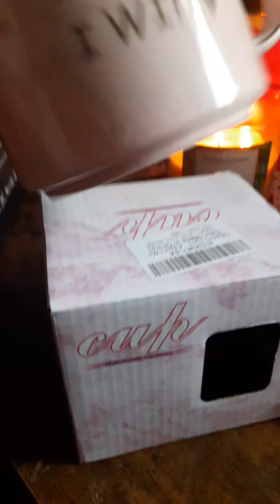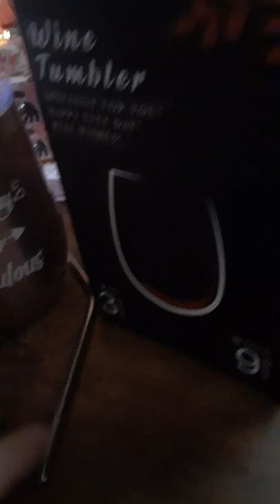AMAZON COFFEE ☕ MUGS AND WINE TUMBLER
☕🍷In today's video I show you the coffee mugs and wine tumbler gift set I got for Valentines day on Amazon.

Want to be send friend mail or be pen pals?

📬Christina eternallygratefulseas 51Mullins ln newburgh ny,12550